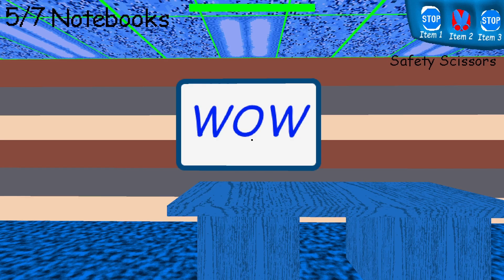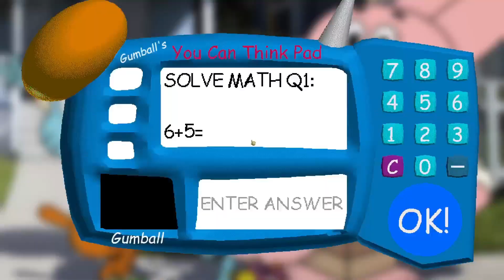Gumball Basics 2020 (Baldi's Basics V1.4.3 Mod)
download link later
gameplay was factually recorded on 3rd September 2023
codes also later